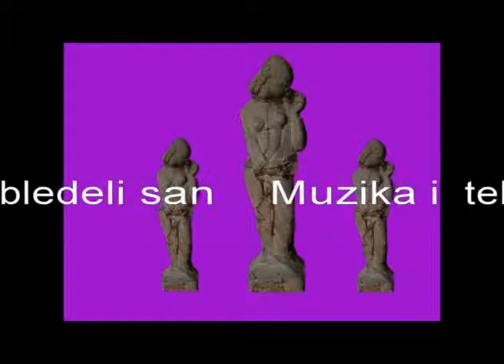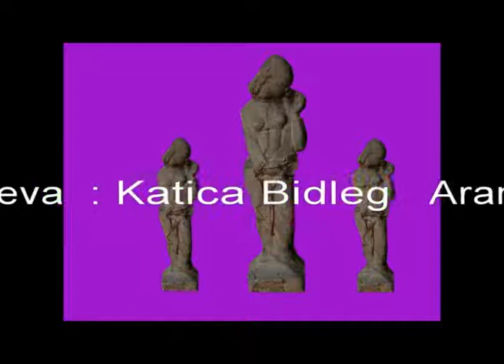Katica Bidleg - Izbledeli san (Omladina 1966)